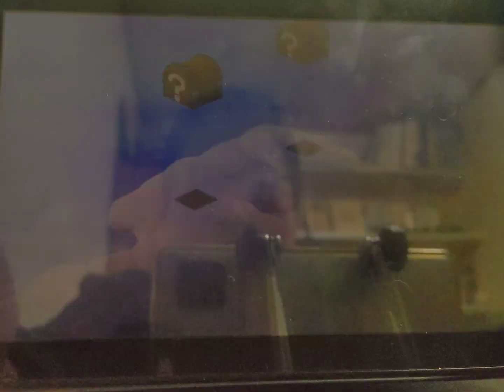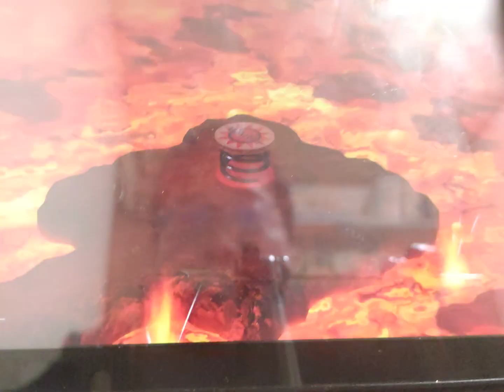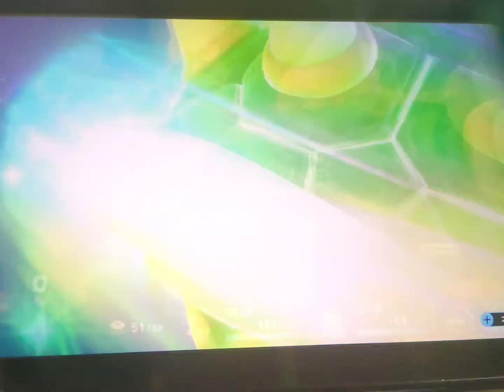スーパーマリオRPGSwitch版をアフレコプレイします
こっからがまた長い。スーパーマリオrpg